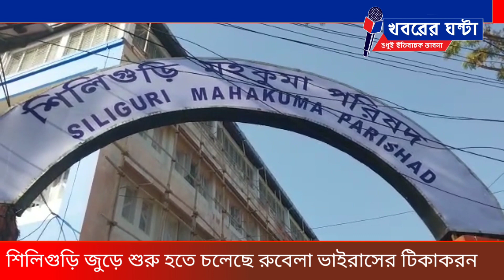শিলিগুড়ি মহকুমা জুড়ে শুরু হতে চলেছে রুবেলা ভাইরাসের টিকাকরন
নিজস্ব প্রতিবেদন ঃ শিলিগুড়ি মহকুমা জুড়ে শুরু হতে চলেছে রুবেলা ভাইরাসের টিকাকরণ প্রক্রিয়া। চলতি জানুয়ারি মাসের ৯ তারিখ থেকে শুরু হবে এই টিকাকরণ। আর তা  চলবে ফেব্রুয়ারী মাসের ১১ তারিখ পর্যন্ত। দার্জিলিং জেলা প্রশাসনের তরফে জানানো হয়েছে, শিলিগুড়ি মহকুমার সরকারি বেসরকারি মিলিয়ে প্রায় ১২১৫টি স্কুলে এই টিকাকরণ প্রক্রিয়া চলবে। স্কুল ভিত্তিক টিকাকরণ প্রক্রিয়া শেষে স্থানীয় কমিউনিটি হলগুলিতে এই টিকাকরণ করা হবে।  শিলিগুড়ি জেলা হাসপাতাল সহ ব্লক স্বাস্থ্য কেন্দ্রগুলিতেও টিকা মিলবে । তবে  বাড়ি বাড়ি গিয়ে  টিকাকরণ হবে না বলেই স্পষ্ট জানিয়েছেন জেলাশাসক এস পুন্নমবালম।জেলা শাসক জানিয়েছেন, শিলিগুড়ি মহকুমার  প্রায় ২ লক্ষ ৬৩ হাজার শিশুকে এই টিকাকরণের আওতায় নিয়ে আসার লক্ষ্য মাত্রা রয়েছে।
অপরদিকে রুবেলা ভাইরাস নিয়ে সচেতনতা র‍্যালিও হল শিলিগুড়িতে।  স্বাস্থ্য দপ্তর ও পুরসভার সহযোগিতায় এই র‍্যালি হলো।তাতে পা মেলালেন মেয়র গৌতম দেব ছাড়াও স্বাস্থ্য দপ্তরের আধিকারিক ও স্কুল পড়ুয়ারা। রুবেলা ভাইরাস নির্মূল কর‍তে টিকাকরণ করা হবে শহরে। ৯ থেকে ১৫ বছর বয়সীদের ওই টিকাকরণের আওতায় আনা হবে। এই কাজে স্বাস্থ্য দপ্তরের পাশে দাঁড়িয়েছে লায়ন্স ক্লাব অফ ইন্টারন্যাশনাল।